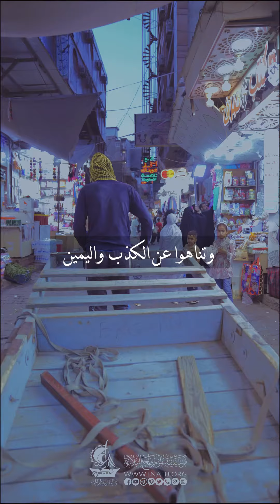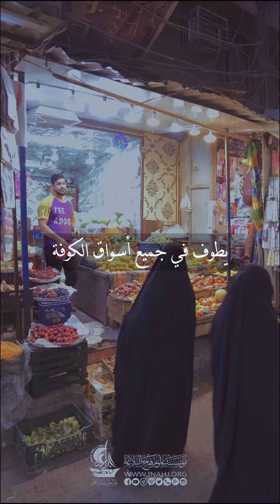الامام علي (عليه السلام) يطوف في الاسواق ويقول...